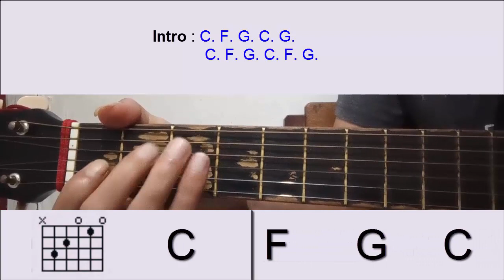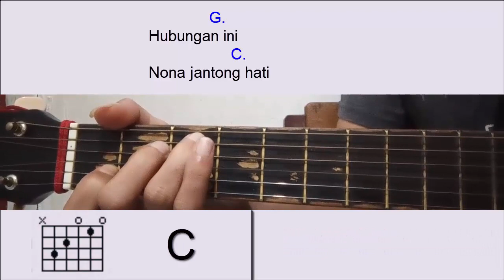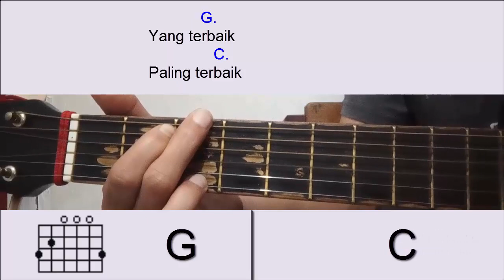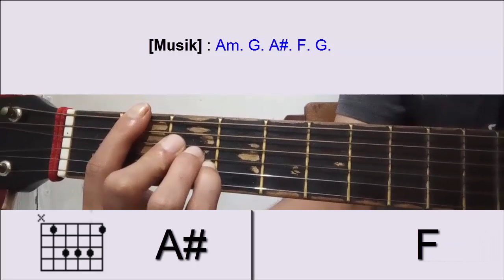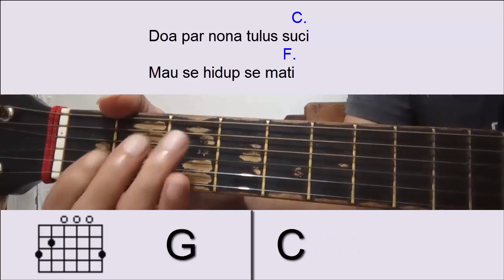Chord Kunci Gitar CINTA BEDA AGAMA - (Cover Gitar)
Cinta beda agama (Lirik dan chord kunci gitar )
Originally Performed by Vicky Salamor

Maaf jika kualitas vokal, cara bernyanyi dan main gitar nya kurang bagus, karena channel ini khusus untuk pemula yang pengen  belajar main gitar..
Terima kasih sudah menonton video ini, semoga bermanfaat bagi kalian, Dukung terus channel ini dengan cara LIKE , KOMENT, SHARE dan  klik tombol SUBSCRIBE , agar channel ini lebih maju dan berkembang dan tidak ketinggalan update video chord atau kunci gitar terbaru. .